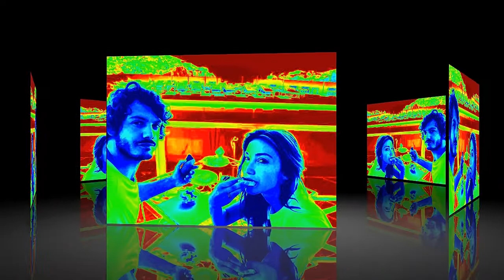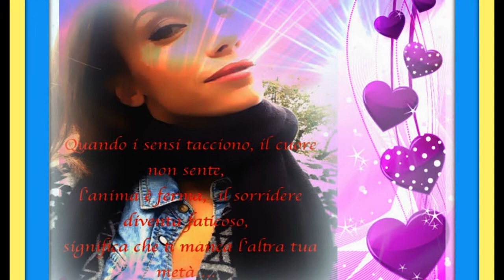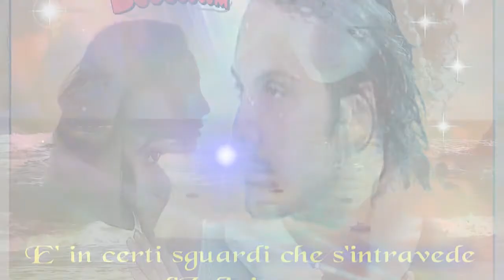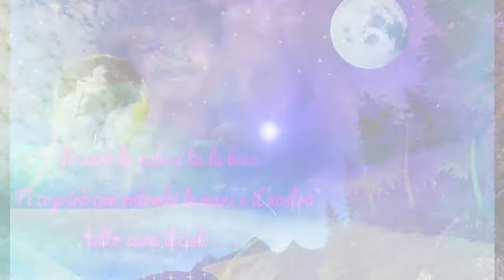😍💔 La favola diventata realtà ....💘😘